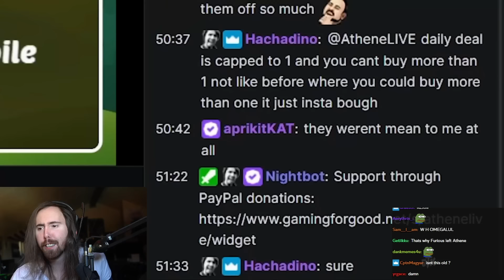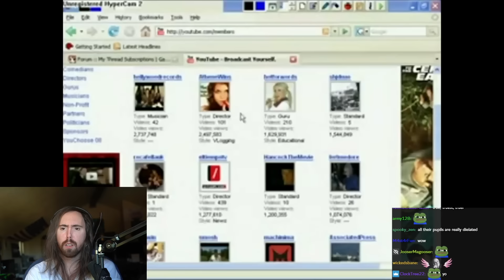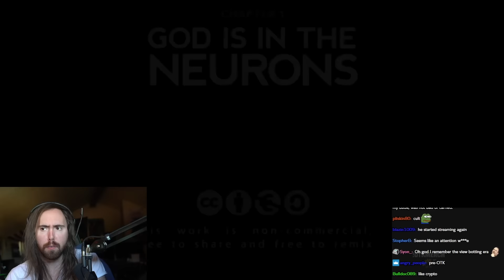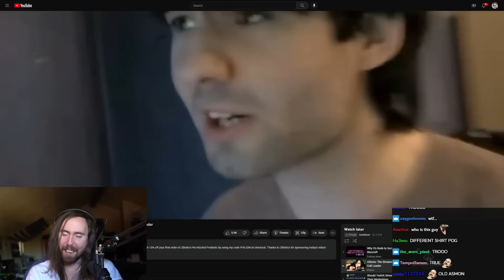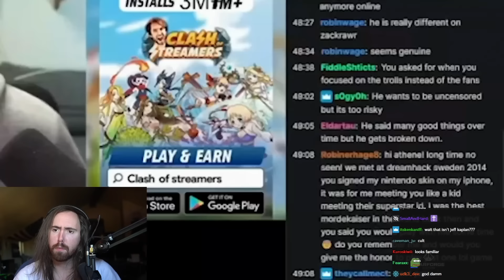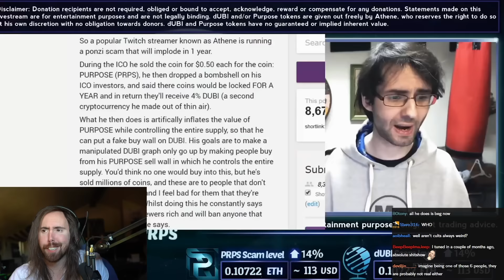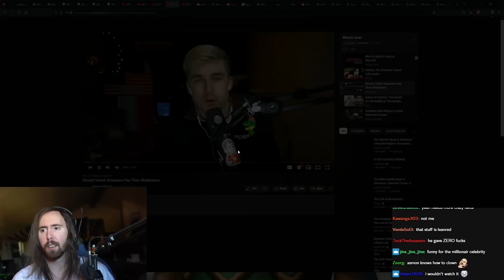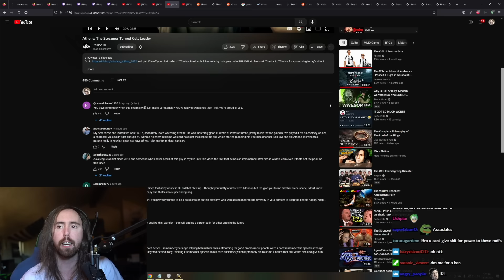Athene: The Streamer Turned Cult Leader | Asmongold Reacts